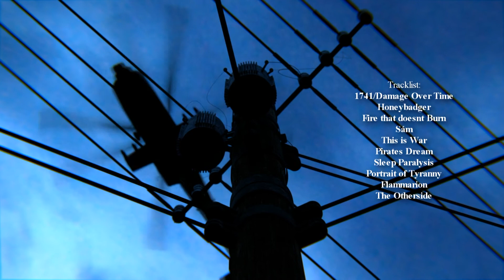Midnight Scream - This is war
Midnight Scream
New Album 2014
Flammarion

Zostava:
Jaroslav Šajgalík -- spev
Pali Ďuriš -- gitara
Michal Černák -- gitara
Marek Jamber -- basgitara, doprovodné vokály
Renato Sanda -- bicie

3D modeling and animation by Erik Boroš Production

Tracklist:
1741/Damage Over Time
Honeybadger
Fire that doesnt Burn
Sám
This is War
Pirates Dream
Sleep Paralysis
Portrait of Tyranny
Flammarion
The Otherside